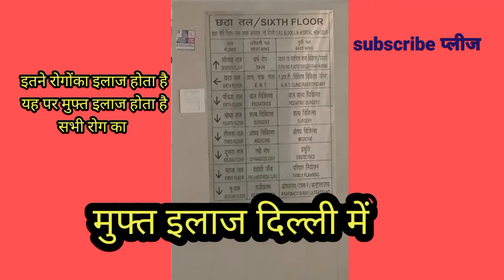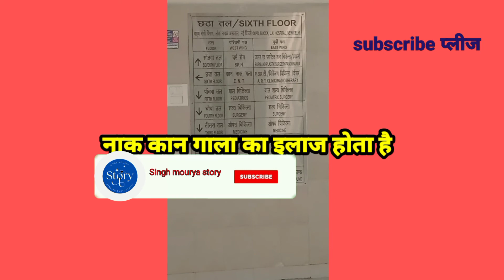दिल्ली में मुफ्त ईलाज||nok Nayak hospital Delhi me free ilaaj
दिल्ली में मुफ्त ईलाज लोक नायक हॉस्पिटल में
sabi rogo ka gift ilaj hota hai
koi bi marj ho
निशुल्क सेवा निशुल्क सेवा दिल्ली सरकार

hello doston kaise hain ummid karta hun
 bahut acche honge
dosto aj ki video me lok Nayak hospital ke bare me bataya hai

lok Nayak hospital
moulla aajad hospital
j b pant hospital